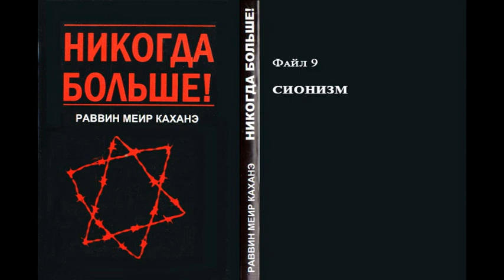9. СИОНИЗМ. Из книги рава Меира Кахане НИКОГДА БОЛЬШЕ!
"СИОНИЗМ

По-настоящему постичь сущность понятия hадар можно, лишь серьезно изучая еврейскую историю, историю народа, который не подходит ни под какие рамки и определения.
Еврейская история! Какое сплетение трагедии и триумфа, взлетов и падений! Богатство и красочность еврейской истории захватывают воображение каждого, кто заглядывает в ее глубины. Но современный эмансипированный еврей, как правило, ничего не знает о многовековой истории своего народа. А как важно это знать именно ему! Как важно, чтобы он узнал о том, как жили его предки, что они делали и чего не делали и почему; чтобы он узнал, в чем заключается причина той непоколебимой уверенности в правильности пути, благодаря которой, он, современный эмансипированный еврей, живет сегодня на белом свете. ..."

Рав Меир-Давид Кахане